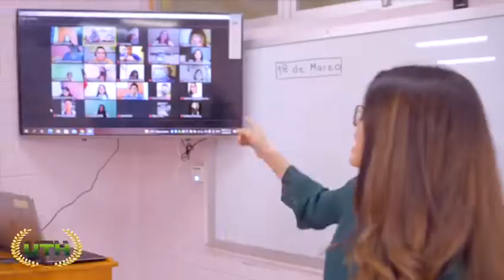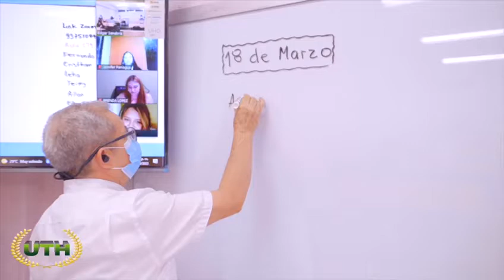El aula Kaptiva en la UTH